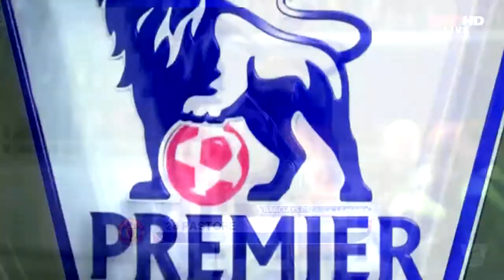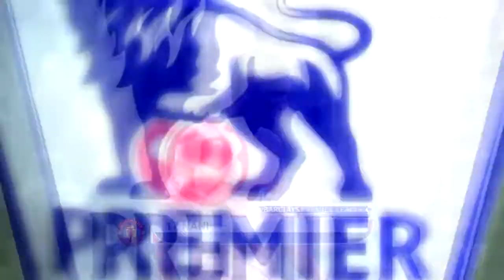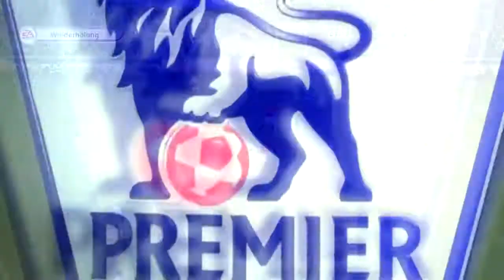Let´s Play PES 2013 Meisterliga [042] [Deutsch] - Swansea gegen Manchester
«PES 2013»
Fußballspiel von Konami (2012)

Wie es für einen Titel passend ist, der von Cristiano Ronaldo repräsentiert wird -- einem Spieler, der Fußball-Können und -Stil auf höchster Ebene verkörpert --, kehrt die Serie mit PES 2013 zu ihren fußballerischen Wurzeln zurück. PES 2013 verspricht Fußball-Fans ein neues und bislang einzigartiges Maß an Spiel-Kontrolle. Mehr Individualität und volle Kontrolle -- das sind die Schlüssel zum nächsten Pro Evolution Soccer. Drei entscheidende und neue Elemente bilden die Basis der Innovationen von PES 2013: PES FullControl, Player ID und ProActive AI. In Folge eines intensiven Dialogs mit Fußball- und PES-Fans bietet PES 2013 die völlig Freiheit, jeden beliebigen Stil zu spielen und gibt dem User totale Kontrolle sowohl über die Platzierung als auch die Art ihrer Schüsse. Die größten Namen des Sports finden sich als verblüffend echte Abbilder im Spiel wieder: sei es im Hinblick auf ihre persönlichen Tricks, wie sie rennen oder sich mit und ohne Ball bewegen. 50 der weltbesten Spieler wurden für PES 2013 ausführlich studiert und zu virtuellem Leben erweckt -- sie sind anhand ihres Spielstils auf Anhieb auf dem Bildschirm wiederzuerkennen. Drei entscheidende Elemente bilden die Basis von PES 2013: PES FullControl, Player ID und ProActive AI. Mit PES FullControl erhalten die Spieler völlige Freiheit der Bewegung. Dies umfasst das neue Dynamic First Touch, bei dem die Spieler entscheiden wie sie den Ball annehmen oder weiterlaufen lassen sowie die Möglichkeit nicht nur voll manuell passen sondern auch voll manuell zu schießen. Auch Ballkontrolle und Dribbling wurden massiv verbessert; die Spielgeschwindigkeit wurde verringert und an den echten Fußball angepasst. Mit Hilfe von R2/RT erhalten die Spieler zudem Zugang zu einer Vielzahl von Kontrollmöglichkeiten: Diese erlauben es den Usern etwa, den Ball bei der Annahme abfedern zu lassen, schnell vorzustoßen, oder den Ball solange abzuschirmen, bis ein Mannschaftskollege sich freigelaufen hat. Dieses Höchstmaß an Kontrolle geht hin bis zu voll manuell ausführbaren Doppelpässen und einem sorgsam ausbalancierten Defensiv-System, bei dem R2/RT und der Tackling-Button genutzt werden, um einen Angreifer anzugehen. Auch das Verhalten der Torhüter in PES 2013 wurde deutlich verbessert. Nicht nur deren Animationen sind neu: Die neue KI ermöglicht es ihnen, Gefahren besser zu erkennen und entsprechend zu reagieren. Dieses neue, verbesserte Verhalten und die KI fallen unter das Stichwort Player ID, die sicherstellt, dass die weltbesten Spieler sich in PES 2013 ebenso verhalten wie ihre Abbilder in der Realität. Die Top-Spieler -- inklusive Cover Star Cristiano Ronaldo -- wurden bis in kleinste Detail nachgebildet, inklusive ihrer bekanntesten Posen und Sieges-Gesten. Während die genannten Features dafür sorgen dass sich die Spieler höchst individuell verhalten, sorgt ProActive AI dafür, dass das Spiel auf dem Bildschirm naturgetreu fließt, mit Höhepunkten und ruhigeren Phasen des Aufbaus, ebenso wie ein Match in der Realität. Die neuen KI-Routinen gewährleisten einen ausbalancierteren Spielfluss -- unlogische Gegebenheiten früherer PES-Titel wurden ausgemerzt. Die Teams sind nun besser organisiert, und ziehen sich beispielsweise gemeinsam zurück, um eine starke Abwehrlinie zu formieren. Zudem reagieren Mannschaften nun schneller nach einem Ballverlust und leiten direkte Gegenangriffe ein.